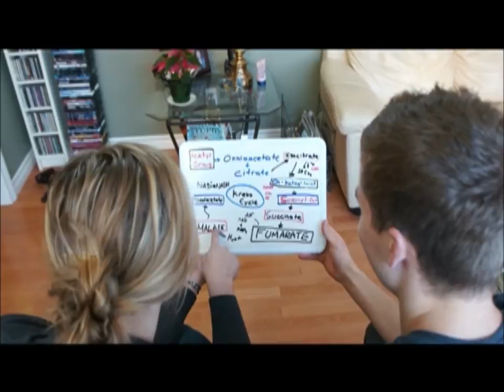The Krebs Cycle Song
This was our Grade 12 Biology assignment. Lyrics Below.

We were both young when it first started
I closed my eyes and the flash back starts; I'm sitting there, in Grand River's Bio chair
I see the board, I see the cycle the products, I see these words but what do they mean
I say Oh no, little did I know
That acetyl group condenses with oxaloacetate
Forming citrate, rearranging to isocitrate
Isocitrate was in the matrix begging CO2 don't go
And it said.

I'm taking two hydrogen's, then you will be all alone, reduce NAD to produce NADH, Alpha Ketoglutarate, that's what I'm gonna make, It's a Krebs cycle baby just say, Krebs

CO2 sneaks out taking two hydrogen's with it, NAD reduce to NADH,
Once again it turns into Succinly
Succinyl Coenzyme is converted to Succinate and ADP and P turn into two ATP
and at the end of this process it gives off Coenzyme A, and it said...

Krebs, Krebs, Krebs, Krebs, Krebs, Krebs, Krebs, Krebs.
It's in the matrix of the mitochondria, Krebs Cycle, Krebs Cycle, Krebs Cycle
Succinate to Fumerate, no problems, no problems
Take off two hydrogens, yeah you could call them some atoms
FAD is reducing, watch that dust as it settles
FADH the product, so let's continue the cycle
Get that Malate, it comes from Fumarate
If there's water, you got to hydrate
ADP, ATP you don't know the diff you say,
Well good cause you gonna learn the diff today

"Actually Phil, ATP stand for Adenosine tri phosphate, "Tri" is for three, three phosphates, now ADP. oh, sorry"

Malate is converted to Oxaloacetate
Two hydrogen atoms, sho sho sho sho
Reduce NAD to NADH, the cycle repeats, pyruvate, one two

ATP, it's the bestest,
Adslnaigradib, espartos